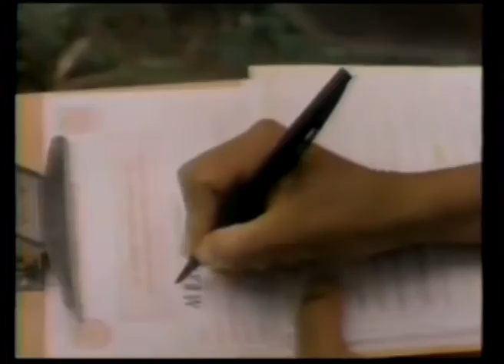Comerciales mexicanos: INEGI 1994